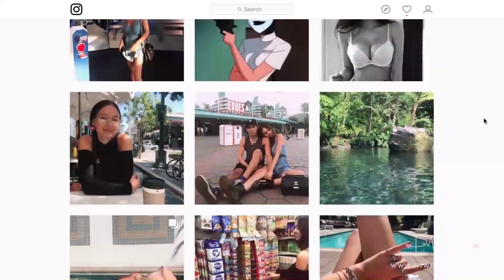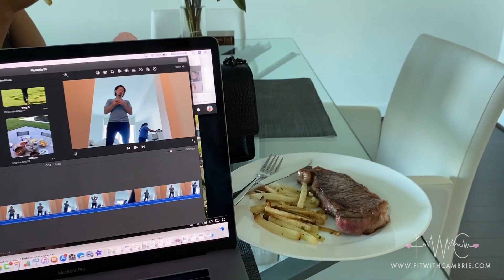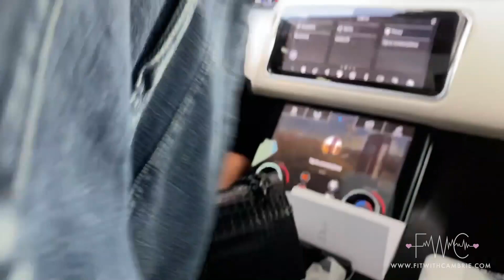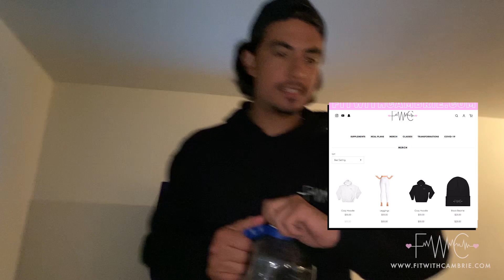TESTED FOR CORONA VIRUS VLOG 6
Another vlog for you girls! Hope you enjoy seeing this part of my life, if not let me know your suggestions!

2. Comment on YT
3. Tag a friend in my latest IG post